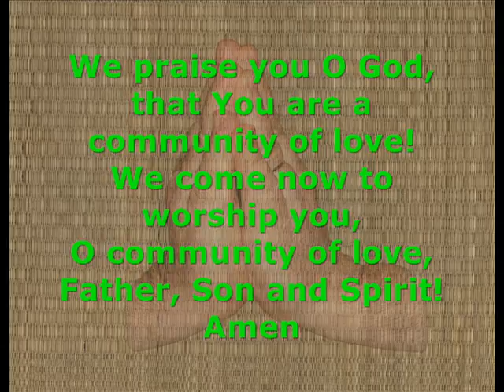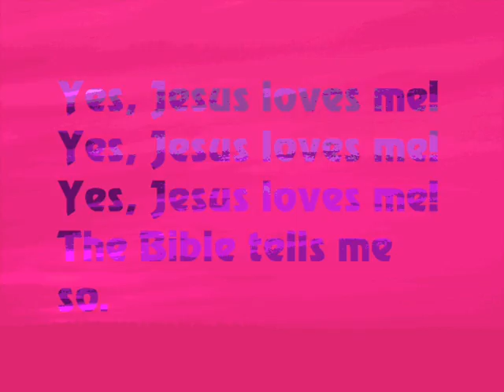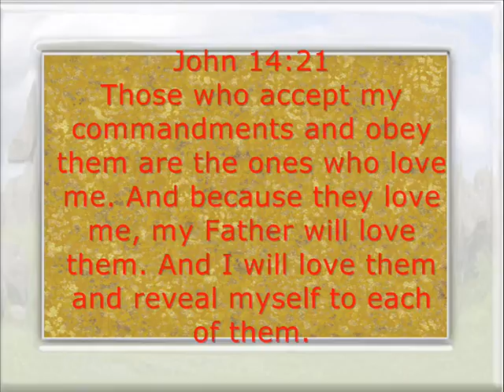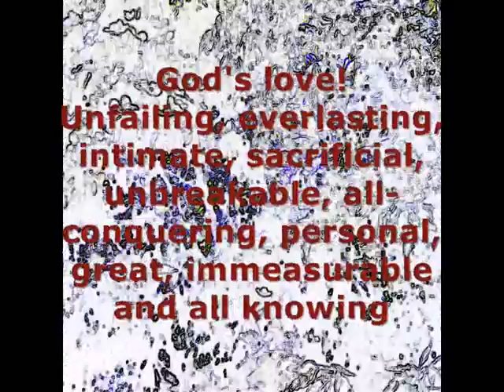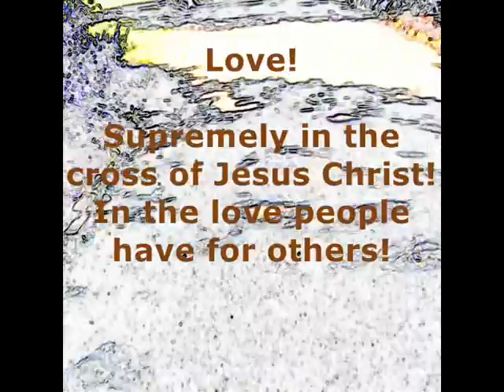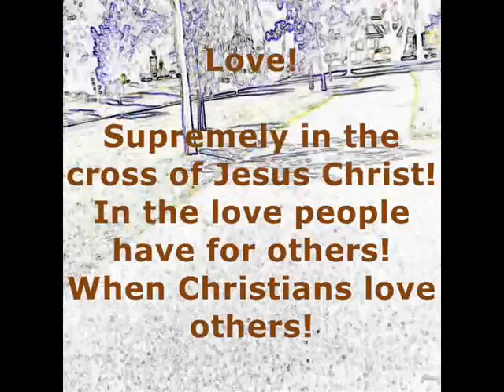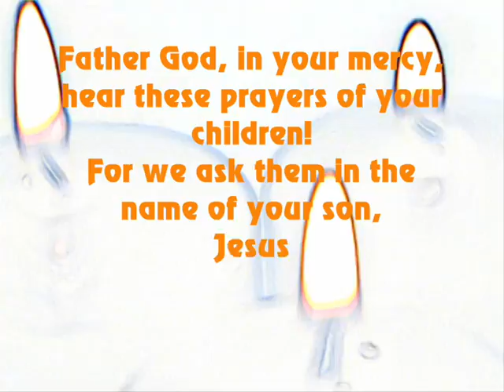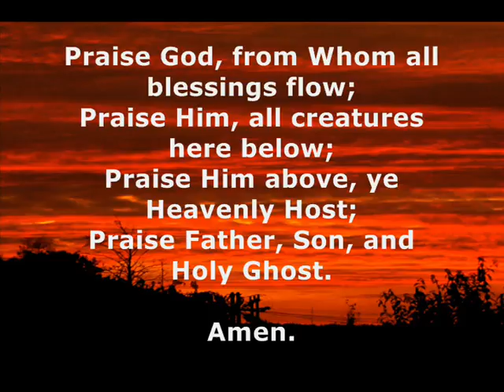Wednesday Worship 24 August 2011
Welcome!
Prayer of thanks!
Song: Jesus Loves me!
Bible Reading: Psalm 119v41
Bible Reading: John 14:21
Bible Talk: The Love of God!
Prayer
Doxology